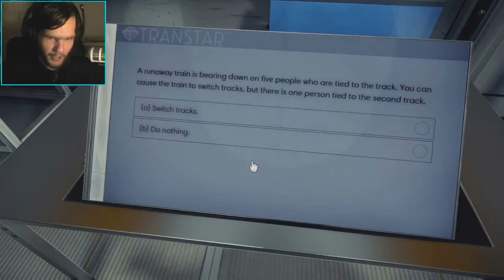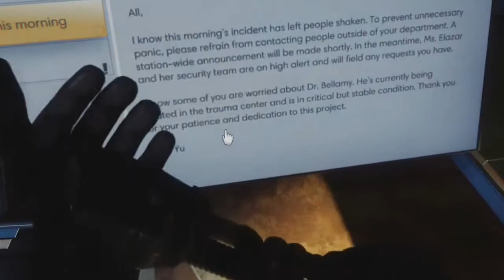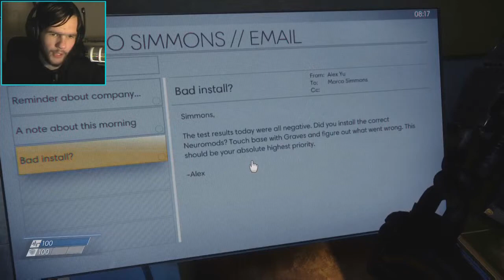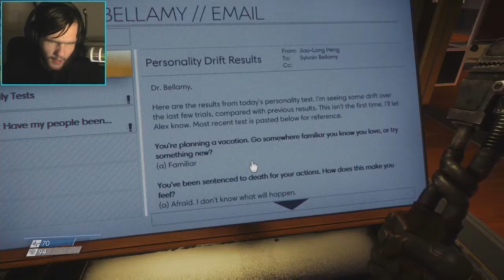GOOD MORNING MORGAN || Prey (2017) - Part 1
Welcome to Prey. This is an Alien Isolation type adventure-horror/survival horror game. When I say Alien Isolation type game, I mean. it has. ALIENS!

I am loving this game so far because of the gameplay, the soundtrack, the music (same thing, kinda). But overall, the game is just great and you get to play however you like. which is why. I am not planning on recording the whole game. yeah, sorry about that.
I would've loved to record it all but it isn't a linear type game like Resident Evil or Silent Hill is, and I love playing/recording them.

I have recorded about 7 episodes, thus far, and it's been a pleasure to record this game but now I am going to play it on my own.

Not a member and want to join a cool gaming community?

I don't want to force you into this process, so it's completely your choice. I am not expecting you to participate in this process.
If you feel like you want to support me in what I love to do, then visit this link and pay whatever you like.
I don't offer many services except making videos and playing games (and may make tutorials in the future. )